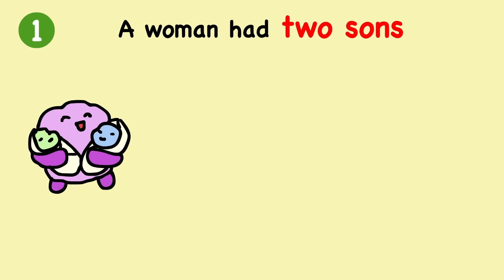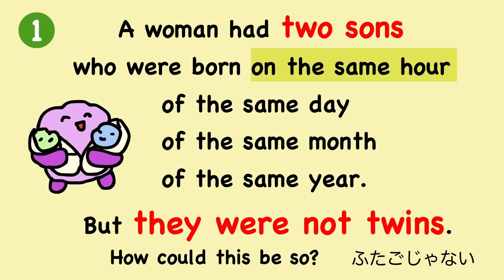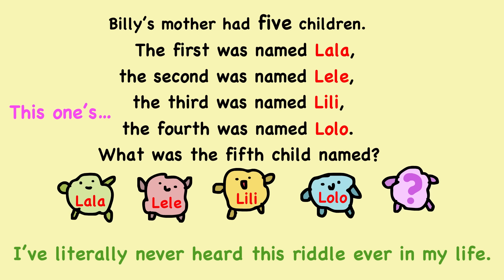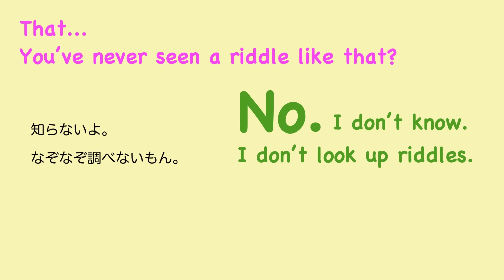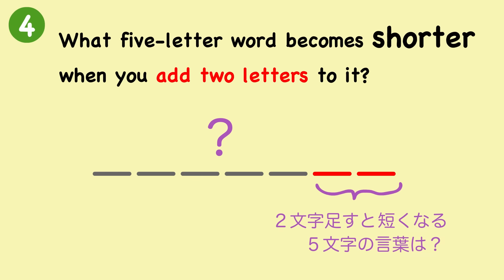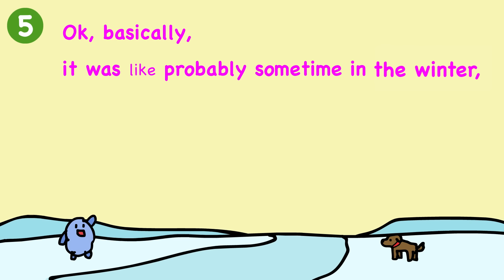Happy Holidays! 【Chill Outでクリスマス】[#368]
クリスマスは久しぶりのChill Outで、なつかしの「英語のなぞなぞ」に再チャレンジしてみよう！

m(_ _)m